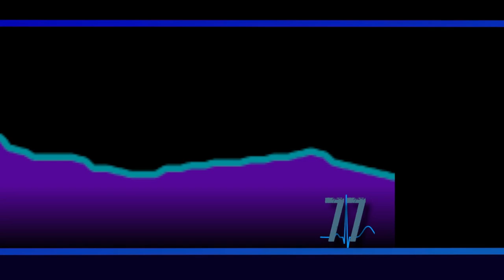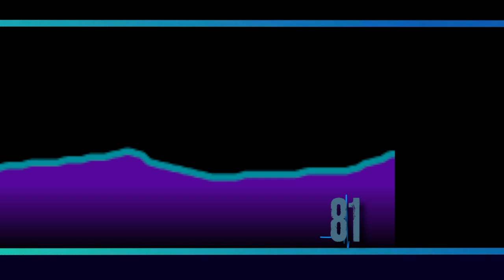OK, But How About TWO Inquisitors?! | Warhammer 40,000: Inquisitor - Martyr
Playing some Matyr with Yeti who is playing the Sororitas!

00:00:00 - Intro, Just Chatting & Technical Difficulties
00:18:00 - Gameplay Starts
02:04:00 - Lag & Crashing Resolved
04:16:25 - Outro

Purchase this game while also supporting the channel AND animal rescues!